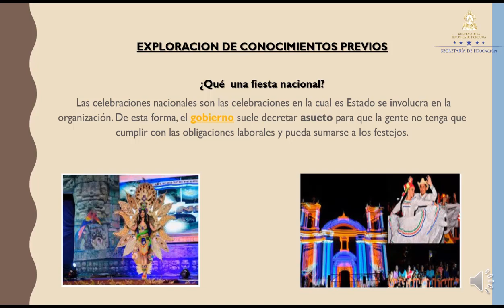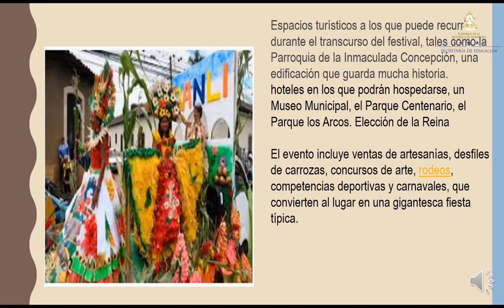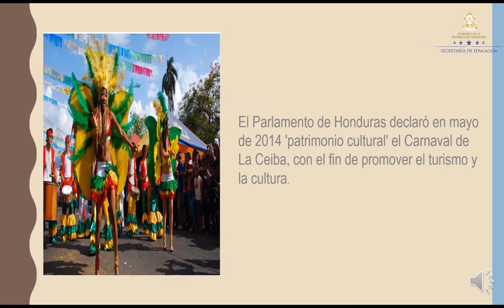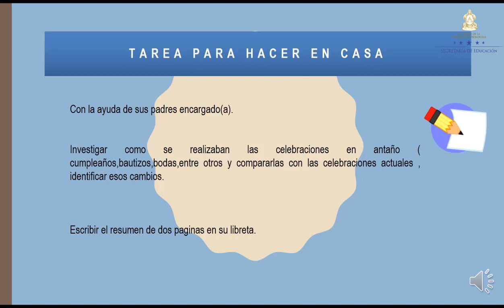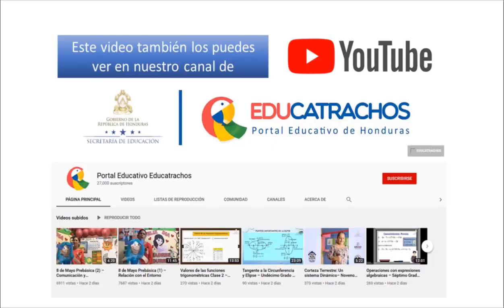Celebraciones nacionales clase 2 – Octavo Grado – Ciencias Sociales